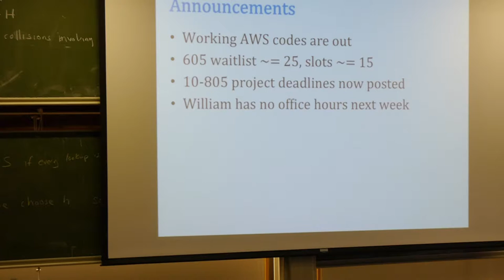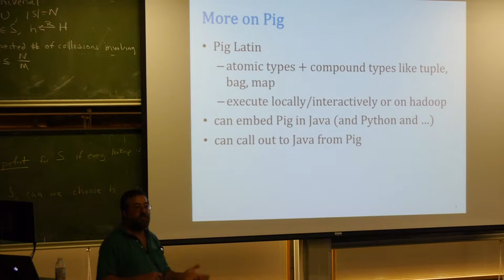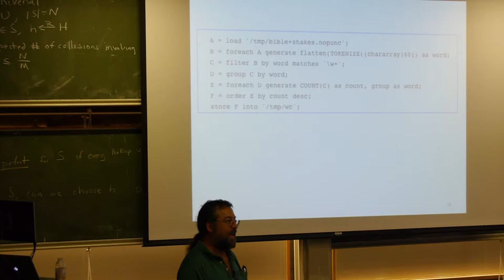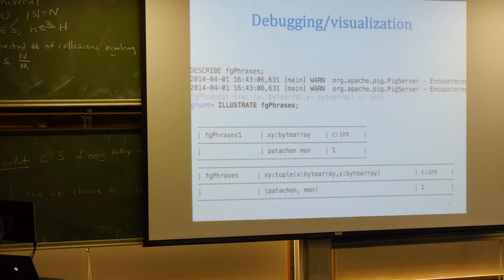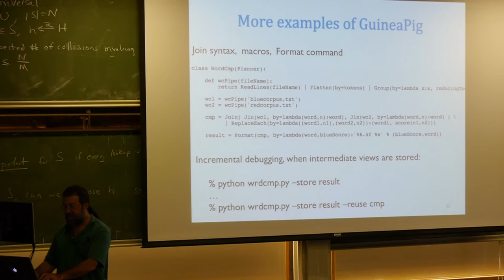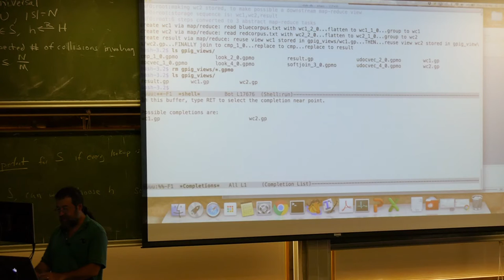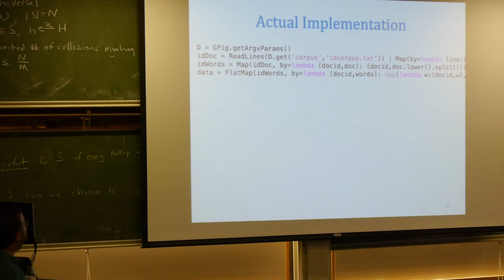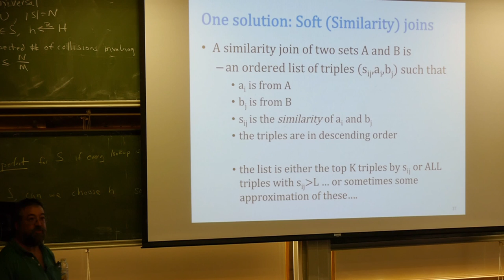CMU 10-605 Fall 2016 Lecture 06